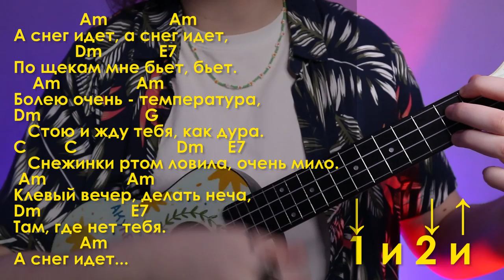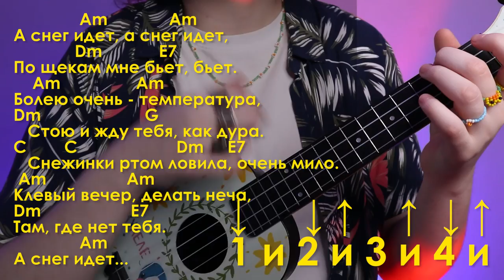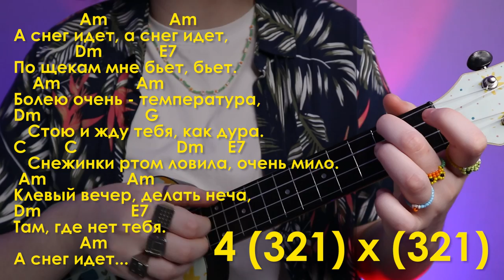как играть ГЛЮКОЗА (Глюк'Oza) - СНЕГ ИДЕТ разбор на укулеле \ Даша Кирпич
⬇️ РАЗВЕРНИ ПОЛНОСТЬЮ  ⬇️
⭐ПОДДЕРЖИ МОИ СТАРАНИЯ⭐

🎧Музыка из видео:
Non_Piu_Andrai

❓FAQ
📸 АППАРАТУРА :

Навигатор:
0:00 всем хэппи нью э
0:20 аккорды
1:59 моя акулеле
2:27 правая рука (бои и перебор)
3:57 получи шпаргалку бесплатно
4:17 мой вариант аккомпанемента
6:22 про ритм
8:44 как это петь?
9:25 песня полностью
12:00 для непонятливых
12:13 спасибо за поддержку